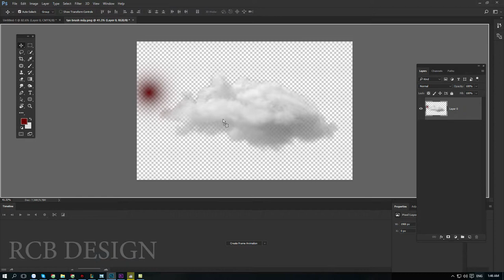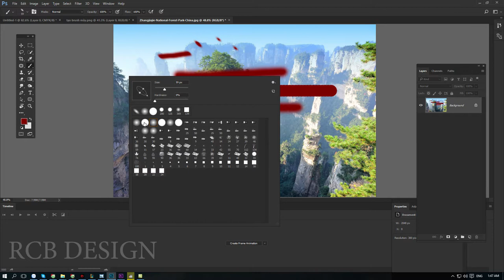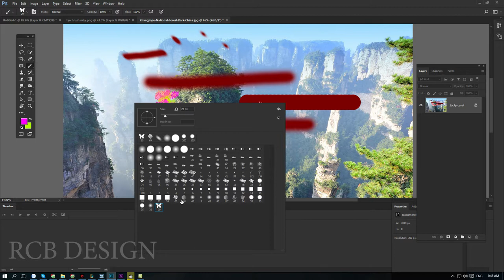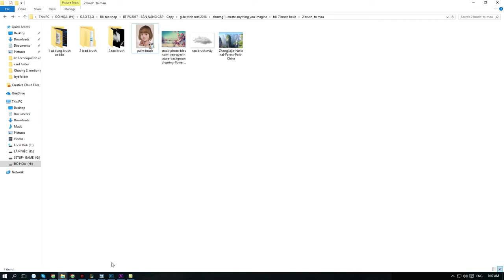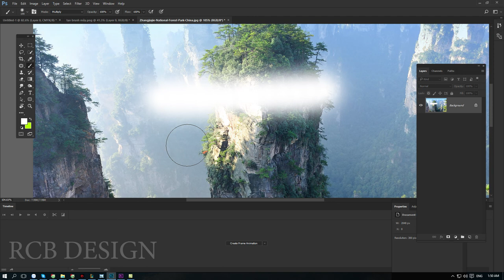Hướng Dẫn Photoshop cho người mới bắt đầu- Brush tool .B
Photoshop :1400000₫
Illustrator :1400000₫
After Efects: 1600000₫
Premier :1400000₫
Indesign: 1400000₫

DC: 360 .đê la thành. đống đa. hà nộiv